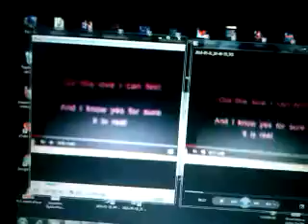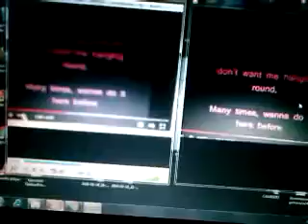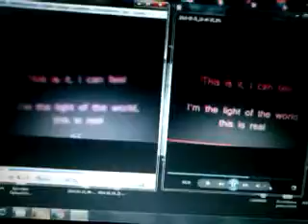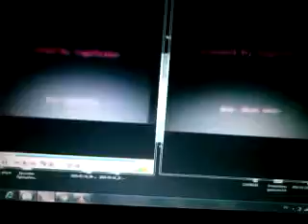maycolyackson estoestodo this it 2 videos ondeseim taim411